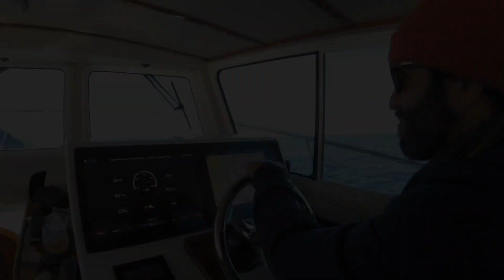Scotty's House Episode 10.5 - Deep Sea Fishin Part 2 With Scott Gomez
This is the second installment of the deep sea episode with Uncle Scott.